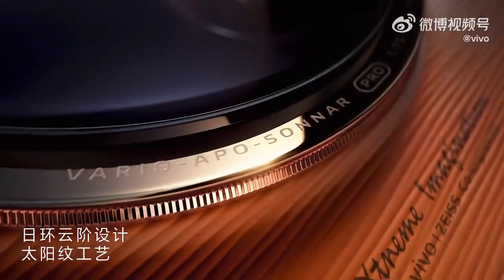Vivo X100 Pro teaser video confirms Dimensity 9300 and V3 chip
Vivo збирається випустити свою серію смартфонів X100 у Китаї 13 листопада. Компанія вже деякий час дражнить запуск і тепер поділилася комерційним тизером на Weibo, який дає уявлення про дизайн і ключові характеристики майбутніх пристроїв.